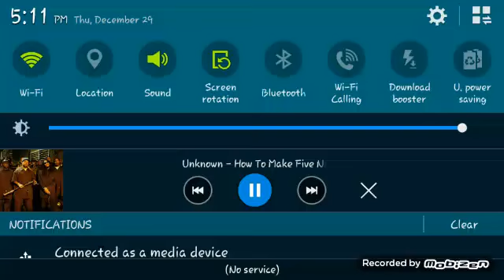How to make Fnak not scary